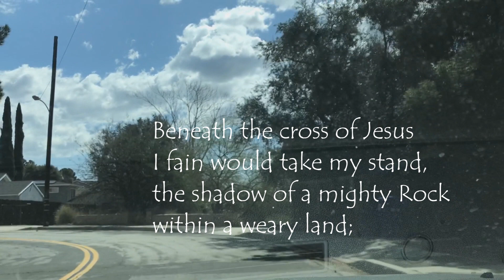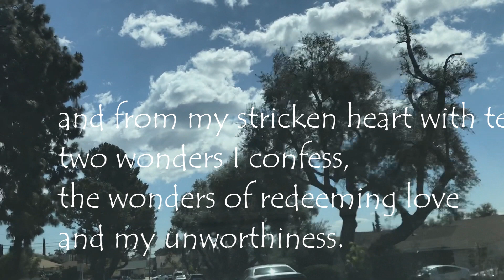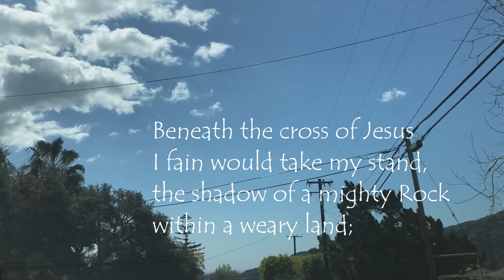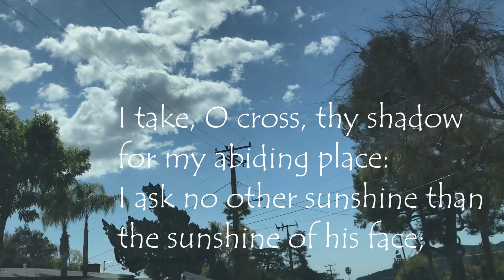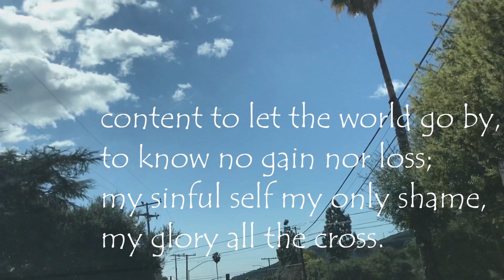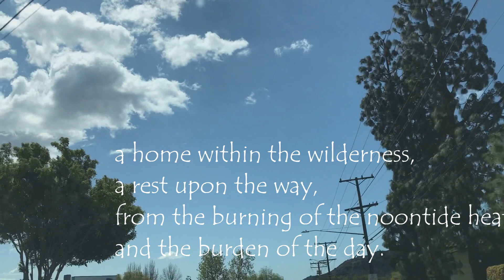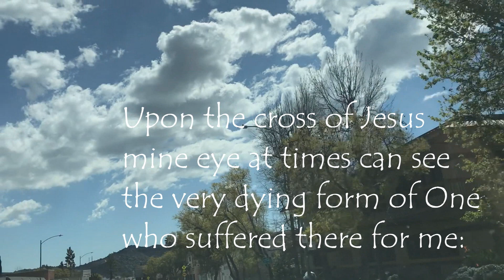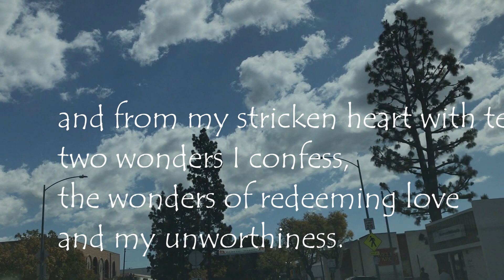Hymn Beneath the cross of Jesus I fain would take my stand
Lyrics by Elizabeth Cecilia Clephane